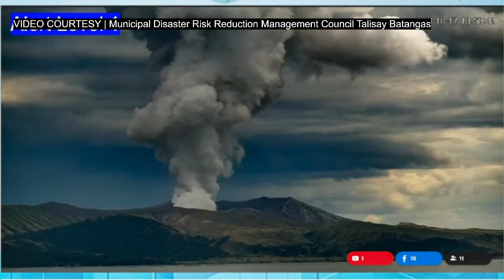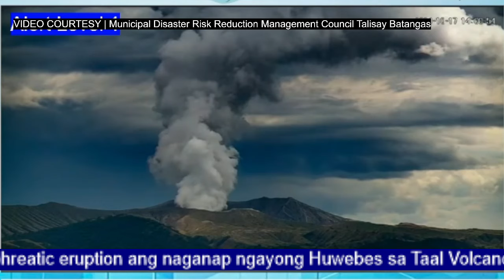Isang phreatic eruption ang naganap sa Taal Volcano sa Batangas ngayong Huwebes